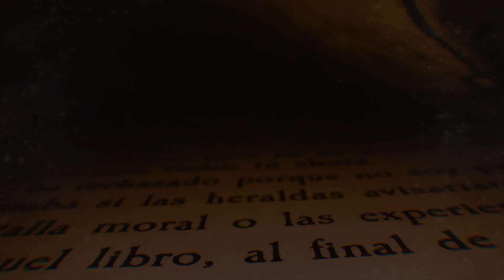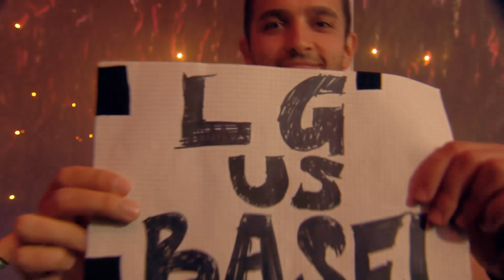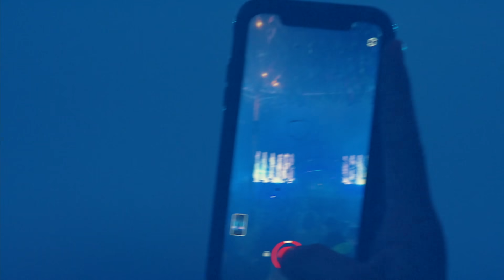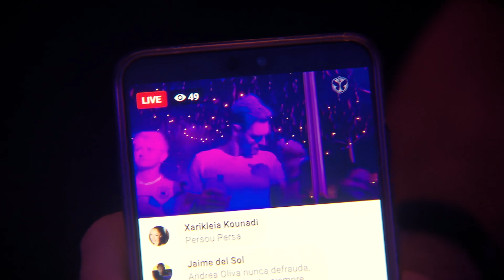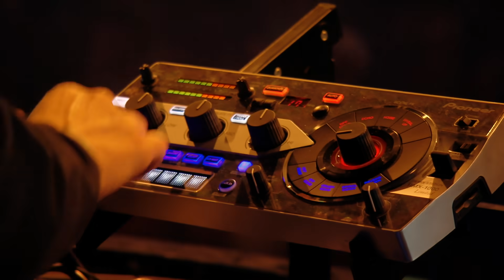Andrea Oliva | Tomorrowland Belgium 2019 - W2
Let these stories inspire you, challenge you, move you, change your mind and expand your reality.